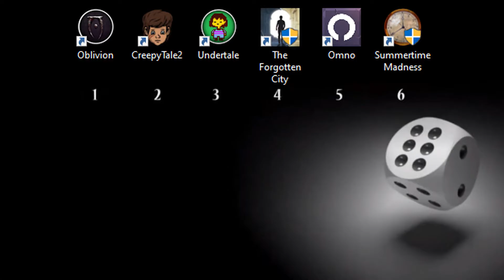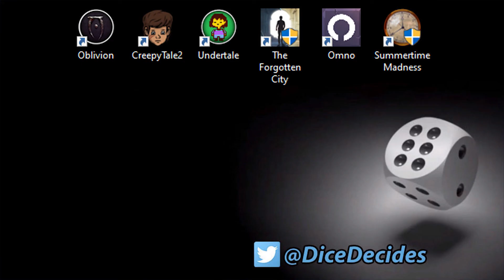Beautiful City // The Forgotten City #2